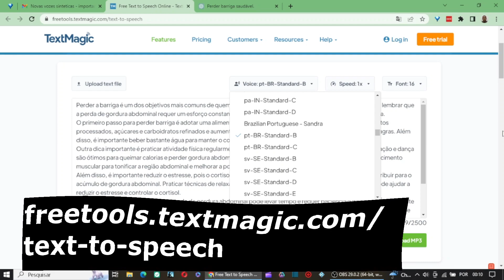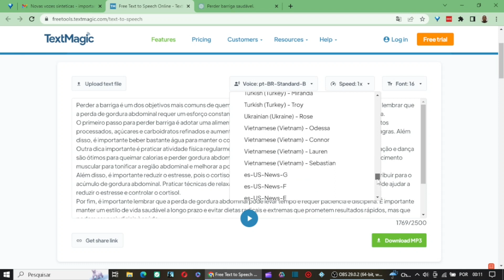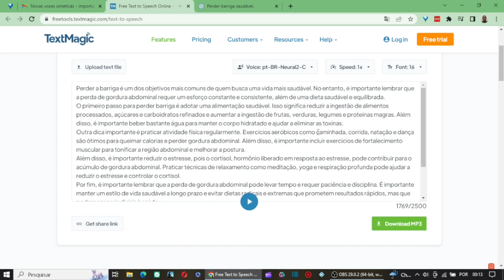Textmagic AI- Voz Neural GRÁTIS PARA CANAL DARK- Inteligencia Artificial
Alguma vez desejou ter um assistente digital que pudesse ler os seus e-mails, artigos, ou qualquer texto escrito para si? Introduzindo TextMagic - uma tecnologia revolucionária de conversão de texto em fala que pode converter qualquer texto escrito numa voz de som natural. Com TextMagic, pode poupar tempo e esforço, melhorar a produtividade, e melhorar a acessibilidade para pessoas com deficiência visual.

Bem-vindo ao nosso vídeo sobre TextMagic, a derradeira tecnologia de conversão de texto em fala que transformará a forma como consome conteúdo escrito. Neste vídeo, iremos explorar as características e benefícios do TextMagic e mostrar-lhe como esta tecnologia pode melhorar a sua produtividade e acessibilidade. Por isso, vamos mergulhar!

textMagic é uma tecnologia de ponta que utiliza algoritmos avançados para converter qualquer texto escrito em discurso de som natural. Quer queira ouvir os seus e-mails, artigos, ou qualquer outro conteúdo baseado em texto, TextMagic pode fazê-lo por si com apenas alguns cliques.

Com TextMagic, pode personalizar a velocidade, o tom e o volume do discurso de acordo com as suas preferências. Pode também escolher entre uma variedade de vozes, incluindo vozes masculina e feminina, para tornar a experiência mais personalizada.

Uma das vantagens mais significativas do TextMagic é que pode aumentar a produtividade, poupando tempo e esforço. Em vez de ler através de longos artigos ou e-mails, pode ouvi-los enquanto faz outras tarefas, tais como cozinhar, fazer exercício, ou deslocar-se entre a casa e o trabalho. Esta característica torna o TextMagic uma excelente ferramenta para profissionais ocupados, estudantes, e qualquer pessoa que queira maximizar o seu tempo.

Outro benefício do TextMagic é a sua característica de acessibilidade. Para pessoas com deficiência visual, a leitura de conteúdos escritos pode ser um desafio significativo. TextMagic pode ajudar a ultrapassar esta barreira, convertendo texto em discurso, tornando-o mais acessível e inclusivo.

TextMagic é também incrivelmente fácil de usar. Pode simplesmente copiar e colar qualquer texto no editor TextMagic, e o software fará o resto. Pode também carregar documentos, tais como PDFs, documentos Word, ou páginas web, e o TextMagic irá convertê-los em discurso.